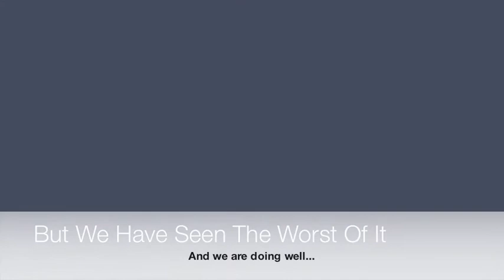Gymkhana & Jumping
***I DO NOT CLAIM COPYRIGHT OF THE MUSIC Video of Scooter and I in the past two Gymkhana's and Jumping.